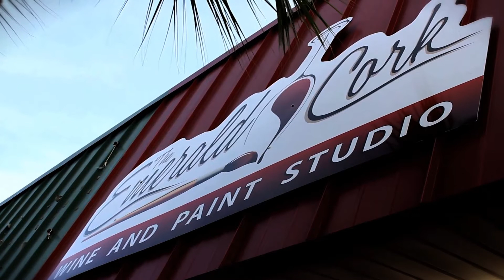Quiet Wolf Productions Reel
Quiet Wolf Productions operates along the gulf coast of Florida from Pensacola to Panama City.  Visit Quietwolfproductions.com for more info and quotes.